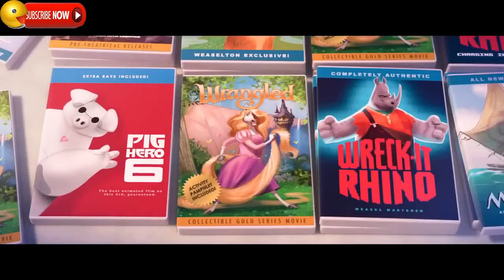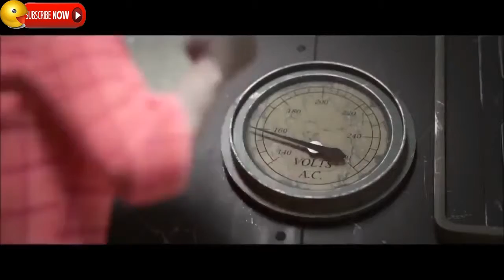Zootopia - Official US - Most Memorable Moments #2